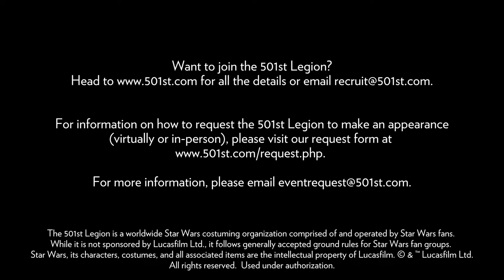501st ECG Vault - CPNassau 5K Walk, Run, Roll or Stroll - 11/20/21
The 501st Legion's Empire City Garrison attended the 5K Walk, Run, Roll, Stroll at Eisenhower Park in Westbury, LI, NY on Saturday, November 20th 2021, from 8:30am - 10:00am on behalf of the Cerebral Palsy Association of Nassau County. Chris Feehan (TI-6744), Ronald Lares (SL-5928), Joe Mantello (DS-91452) and Justin Weiss (TB-52503) were in attendance from the ECG. The Walk/Run was a family-friendly event to raise funds for people with disabilities as well as spread advocacy and awareness. This special day will include fun activities for the entire family. The event was well attended with a steady stream of kids and adults throughout the morning. The weather did cooperate, it was a cool, fall morning. We all had a great time taking photos with guests, handing out cards, and getting the crowd excited for the walk/run. We held up the finish line tape for the first few finishers and welcomed them back from their run.  We had a special surprise for CPNassau and presented them a check from the McVey Elementary School Student Council for $560. Special thanks to Vicki for taking photos and video and helping guide us around.